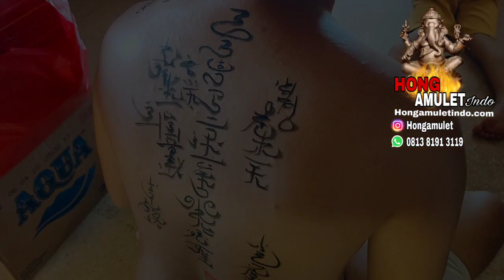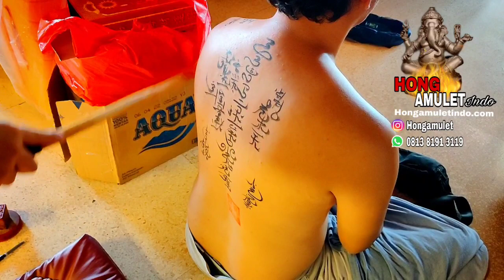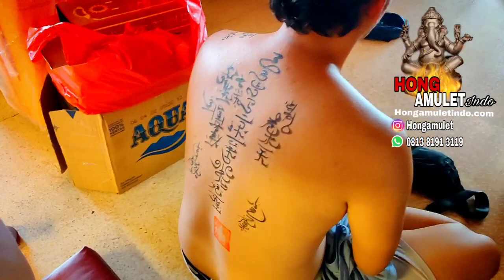Special Blessing Untuk Perlindungan, Keberuntungan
Untuk memaharkan amulet asli / original silakan silakan memaharkan / menghubungi